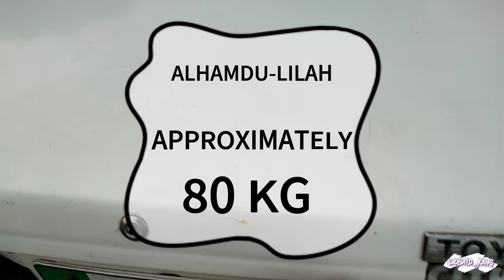STRIKES ON MANGO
IN THIS VIDEO I TRAVEL TO MY VILLAGE. #2022
{SO I GOES TO SAVE MY MANGO TO PEOPLE STRIKES AND, MAKES MY OWN STRIKES ON MANGOSSSSSS.
JUST KIDINNG :)
OR AM IIIIIII :(
BUT I ENJOY THE JOUNREY, AFTER WATCHING I HOPE YOU LIKES IT TOOOOOO.
SO
BE MY FRIEND :

ABOUT MY CHANNEL:
Hi! I’m {OBAID}. On my channel, you will find Difference type of my video. I love sharing vlogs , some kind of tech reviews with you guys as I experience them myself.
 CHANNEL URL : )
 Feel free to add me on my SOCIAL ACCOUNTS.